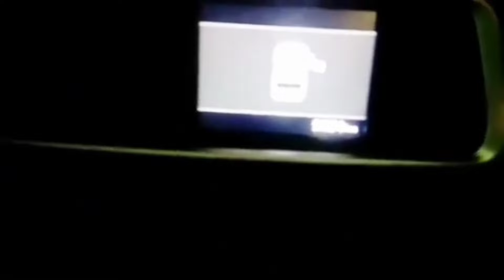कोई भी कार लें !! मात्र 25,000 में !! Second Hand Car In Ranchi @Anil Mishra 82 Official🚐🔥🚗🔥🚗🔥🚗🔥🚗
Adress🏘 Olx Auto ( Auto Exchange).Karamtoli ,Near Aadiwasi Hostel Ranchi Jharkhand.

Keep watching.
keep Shairing.